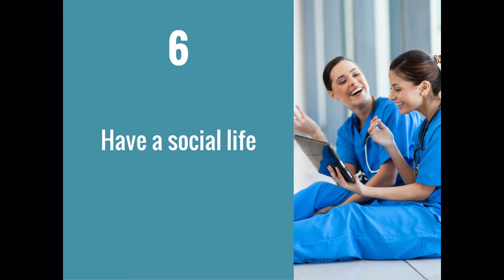Top 10 Tips for Balancing School and Family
Dr. Karen Whitham, Assistant Dean of Undergraduate Nursing Programs at American Sentinel shares her top ten tips for balancing school and family.